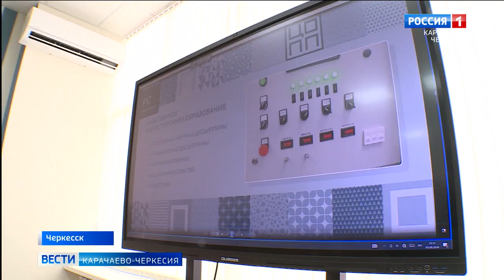Рашид Темрезов рассказал о центре опережающей профессиональной подготовки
В Карачаево-Черкесии на базе Многопрофильного технологического колледжа открылся центр, где предполагается повышать качество подготовки специалистов, развивать систему среднего профобразования, удовлетворяя потребности региона в квалифицированных кадрах. Об этом в своем телеграм-канале сообщил глава республики:
"Современное образовательное пространство, оснащенное современным оборудованием, уже готово принимать студентов и слушателей, которых ждет   обучение по самым актуальным и востребованным на рынке труда профессиям и специальностям”.
Идея о необходимости создания в Карачаево-Черкесии такого учреждения была озвучена Рашидом Темрезовым во время Послания Народному собранию. Осуществить задуманное удалось благодаря федеральному проекту "Профессионалитет”, который разработан по поручению Президента России и успешно реализуется на территории республики с 2024 года.
Центр позволит всем категориям жителей региона проходить ускоренное профессиональное обучение по наиболее востребованным, новым и перспективным профессиям.